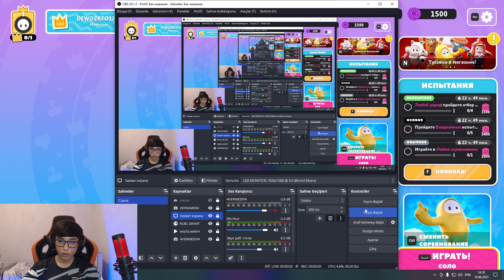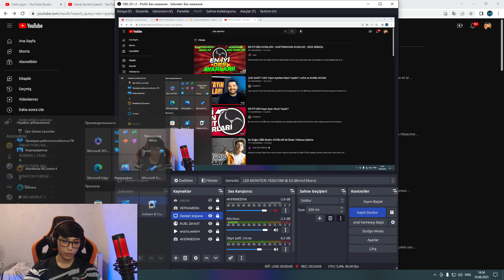FALL GUYS / QOTIB QOLDIM LETSPLAY